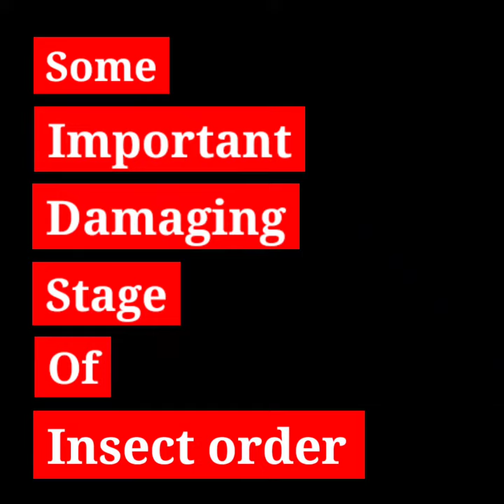Damaging stage of some important insect order.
A Magical Journey Through Space by Leonell Cassio